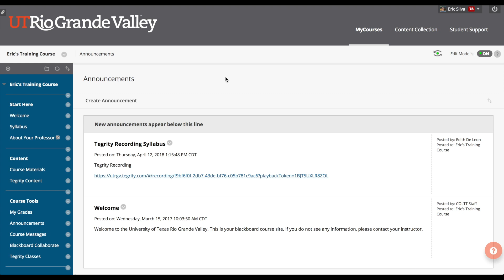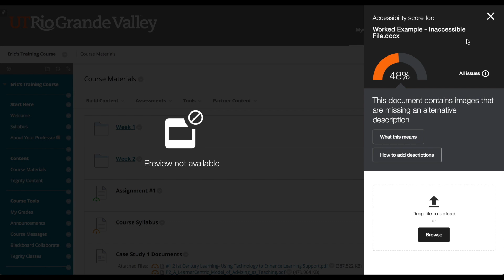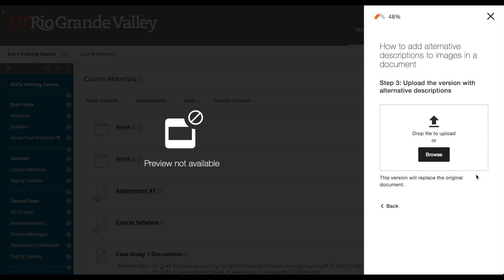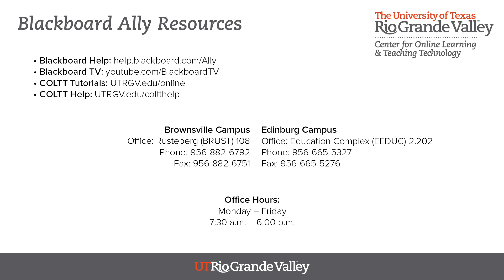Blackboard Ally for Faculty | Worked Example | EDTECH 513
This video was created as part of my coursework for my Masters in Educational Technology at Boise State University.